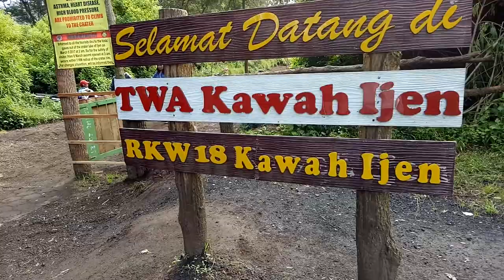VLOG #13 - Volcanoes on Java, Indonesia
After Malaysia, Singapore and Sumatra it is time to explore Java in Indonesia - the island which impressed me the most! It was the first time in my life to hike an active volcano and stand on the edge of the crater. A dream came true!

One girl. One backpacker. Once around the world.

Please switch to HD in settings to watch the video!

Recorded with Oppo Smartphone F1